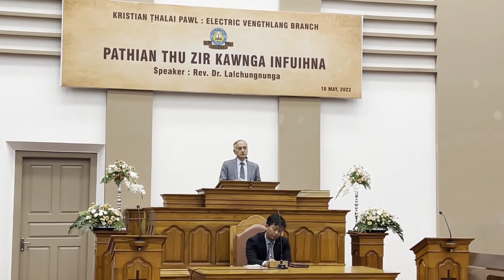Kristian Thalai Pawl, Electric Vengthlang Branch - Pathian thu zir kawnga infuihna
Pathian thu zir kawnga infuihna
A hmun : Electric Vengthlang Kohhran Biak In
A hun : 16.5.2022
Speaker : Rev. Dr. Lalchungnunga
Solo : Stacy V.L.Muanpuii